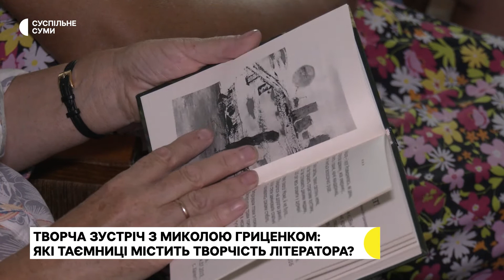У Сумах відбулася зустріч з поетом та журналістом Миколою Гриценком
У Сумах відбулася творча зустріч з українським поетом, журналістом, уродженцем Сумщини Миколою Гриценком. Проходила вона у залі обласної універсальної наукової бібліотеки.